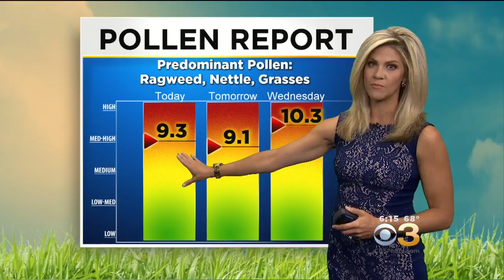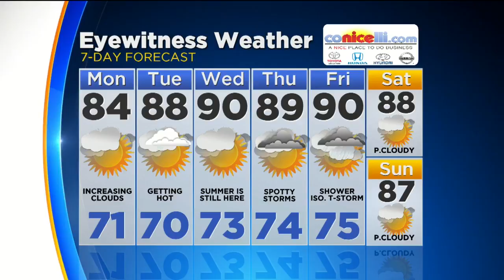Morning Weather: Quiet and Comfortable Monday